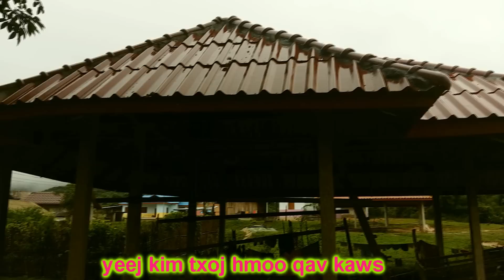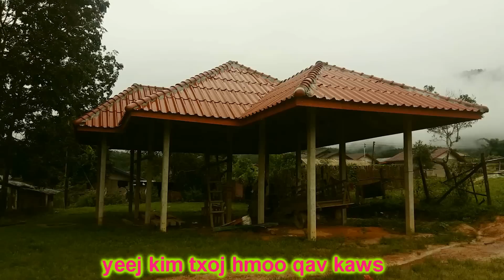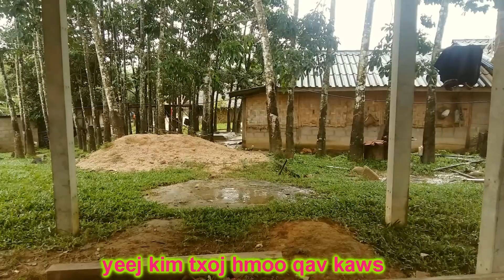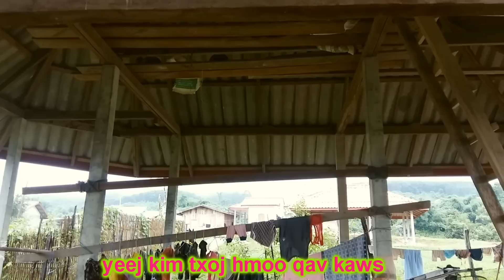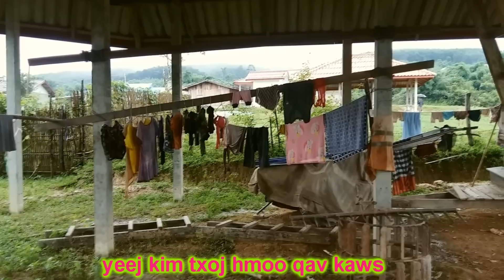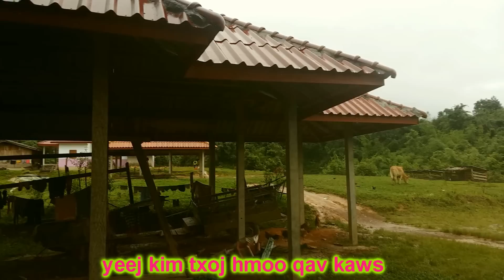kim lub tsev pheeb suab, xa rau tij laug ma yaj saib.../10/2018/